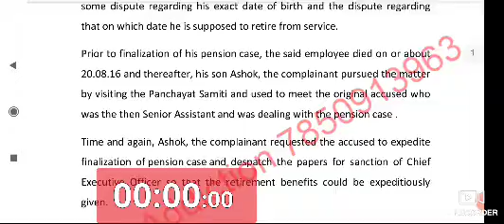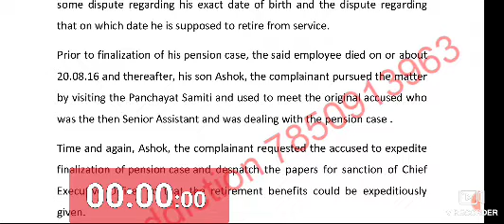How to put comma in Date & Correct Date Format